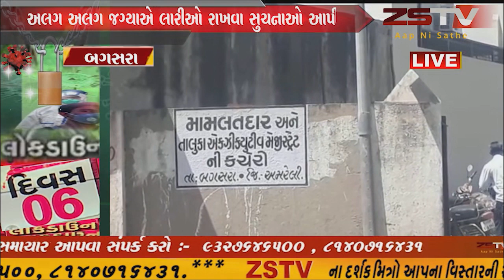બગસરા શહેરમાં ટાઈમ પરવારી લાઇસન્સ આપીને અલગ અલગ જગ્યાએ